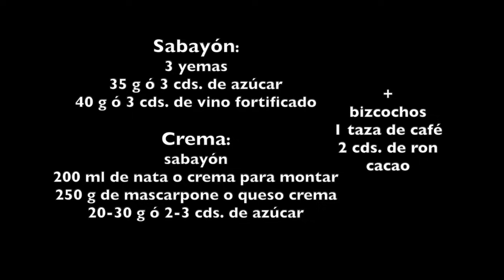Tiramisu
Tiramisú italiano casero muy especial. La receta es profesional, de un exitoso repostero italiano que emigró a EEUU y abrió allí restaurantes italianos. Se llama Franco Galli. El tiramisú hecho con esta receta sale muy cremoso, con un sabor exquisito y agradable al paladar. Una receta muy cuidada y segura. Con este tiramisú los momentos de postre se volverán muy esperados y deseados por los comensales. Así que no dudes en probar este exquisito postre fácil de hacer y sin horno. Será un broche perfecto de tus comidas, almuerzos y cenas.

INGREDIENTES

Sabayón:

3 yemas
35 g ó 3 cds. de azúcar
40 g ó 3 cds. de vino fortificado

Crema:

sabayón
200 ml de nata o crema para montar
250 g de mascarpone o queso crema
20-30 g ó 2-3 cds. de azúcar

1 taza de café
2 cds. de ron (opcional)
cacao

Tamaño molde 26x18 cm

Si quieres que vea el tiramisú que has hecho, sube la foto al Instagram y etiquetame: recetas_de_esbieta